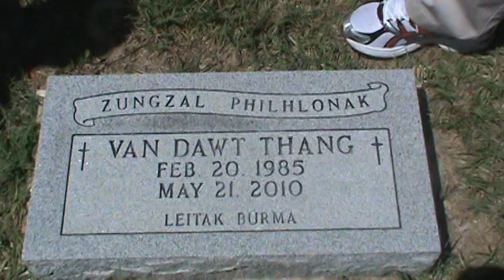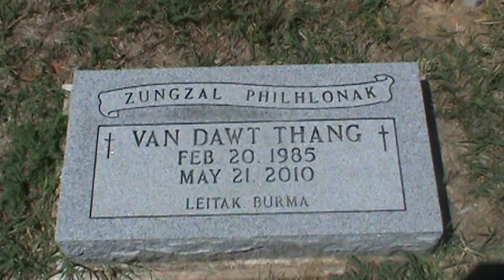Kan nau CeuKam thlanmual.